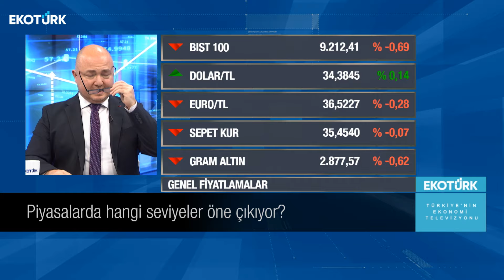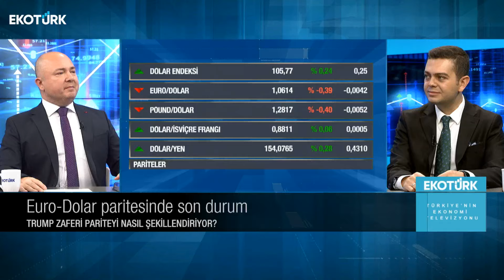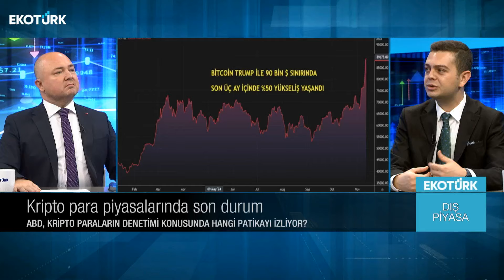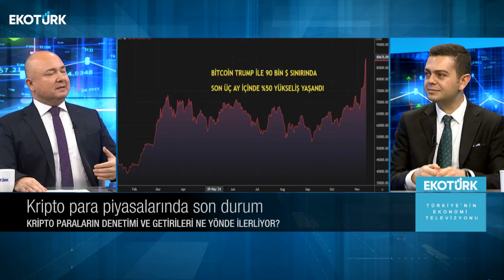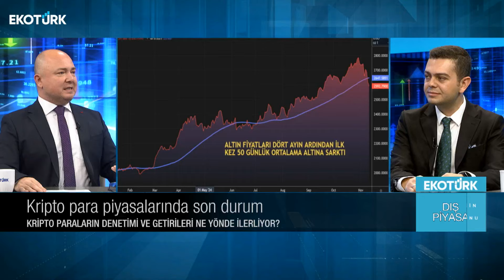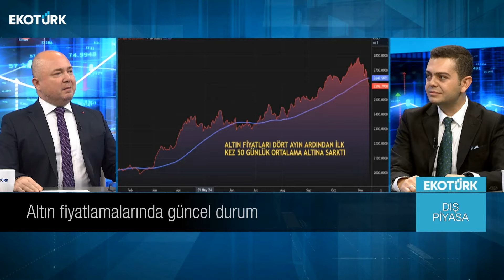Kripto para düzenlemelerinde son durum | Serdar Pazı | Dış Piyasa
Küresel piyasalarda yaşanan son gelişmeler ve beklentiler Serdar Pazı'nın sunumuyla Dış Piyasa'da. Serdar Pazı'nın Dış Piyasa'da bugünkü konuğu; İbrahim Şişman oldu.